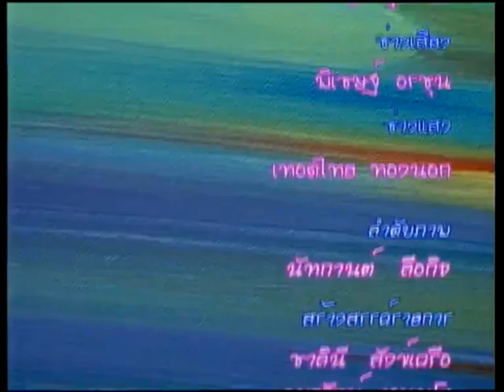สอนศิลป์ [1-248] โดย อ.พิชัย นิรันต์ [สีน้ำมัน_ภาพปลา]